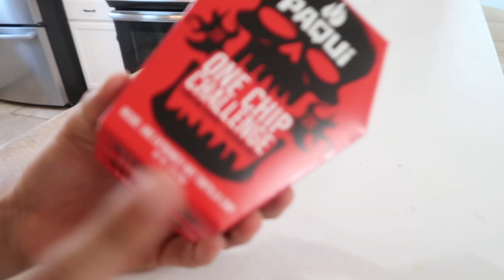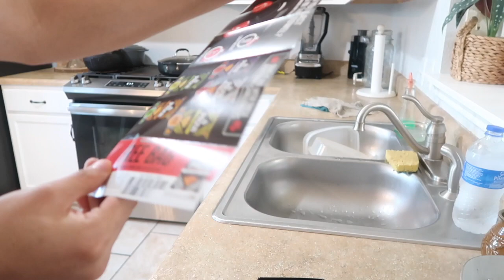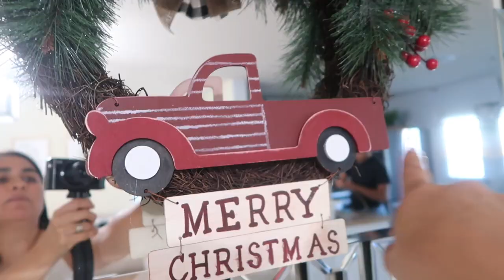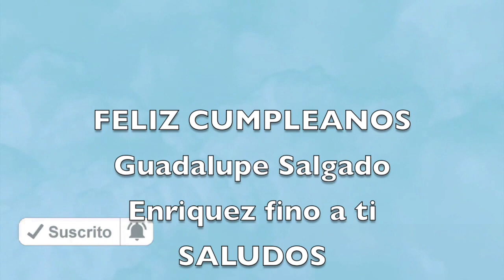PONEMOS EL ARBOL DE NAVIDAD+MI HIJO NOS HIZO LLORAR